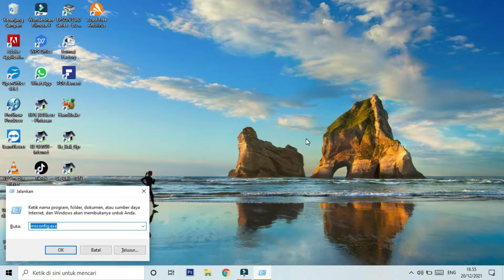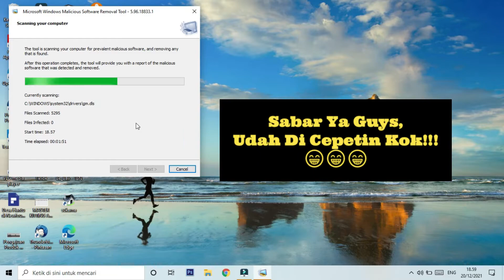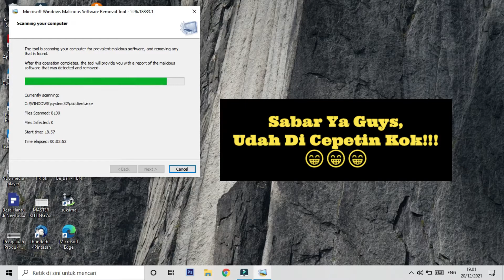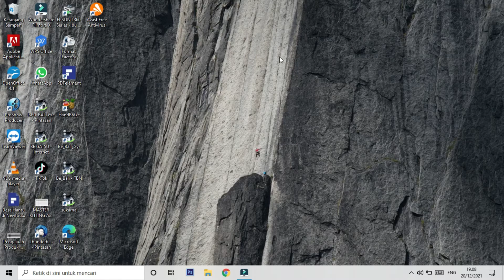Cara Scan Virus Di Laptop Dan PC Windows 10 Tanpa Aplikasi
Cara Scan Virus Di Laptop Dan PC Tanpa Aplikasi Tambahan

cara scan virus di windows 10,
cara scan virus di laptop,
cara cek virus di laptop windows 10,
cara cek virus di windows 10,
cara mengecek virus di laptop,
cara mendeteksi virus di laptop windows 10,
cara scan virus di windows 7,
cara scan virus di laptop dan pc windows 10 terbaru,
cara mengetahui virus di laptop windows 10